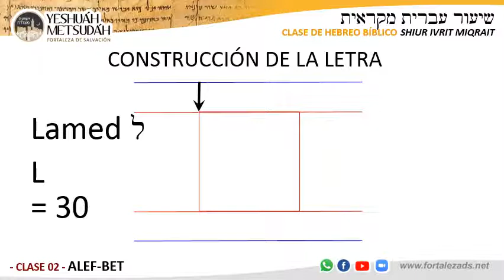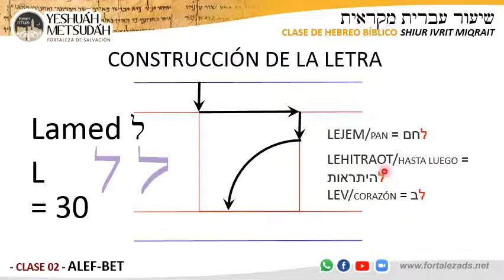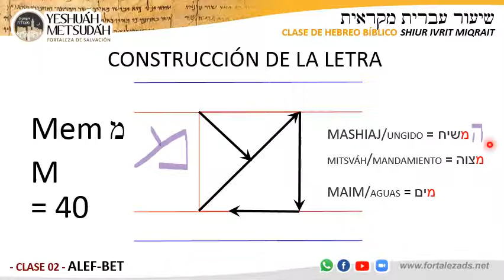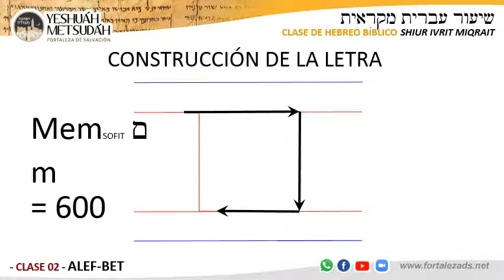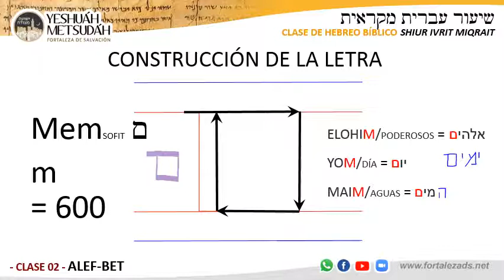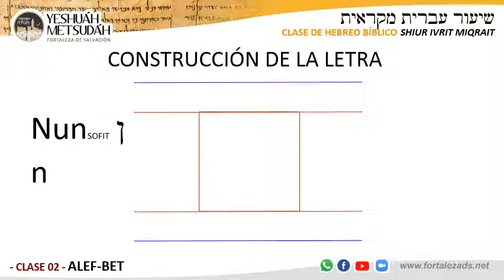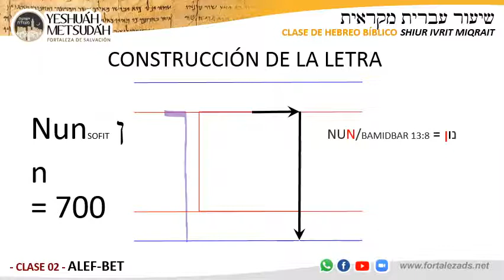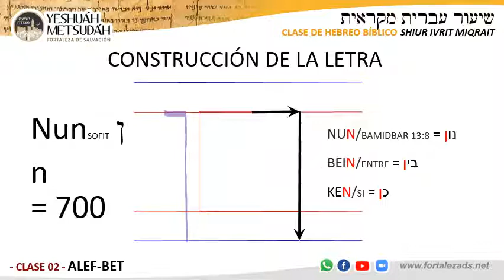Clase 02-03. Alef-Bet: Letras de Lamed a Nun Sofit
Continuación del Alef Bet.